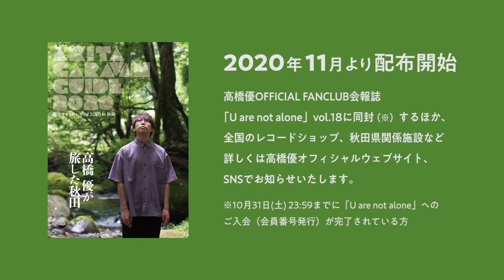秋田キャラバンガイド2020ショートムービー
高橋 優主催、秋田CARAVAN MUSIC FES。

2020年は残念ながら中止となってしまいましたが、秋田キャラバンガイドは発行します。

今年はフェス開催地以外の秋田県全体の魅力にスポットを当ててご紹介。

ショートムービーではロングムービーを凝縮してお届けします。

秋田の食やお酒、名物、地元の方々に触れる様子をまとめた冊子""秋田キャラバンガイド""は11月発行予定。

キャラバンガイドの配布場所に関しては、オフィシャルサイトやSNSにて随時お知らせいたします！